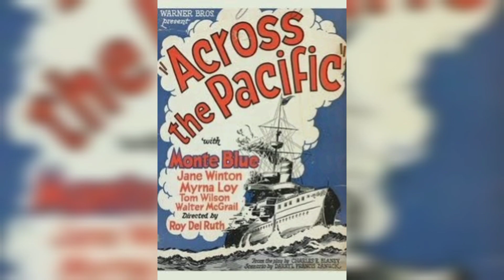Myrna Loy - fez bastante sucesso em Hollywood nos anos 40.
Myrna Loy fez bastante sucesso em Hollywood nos anos 30 e 40, o filme que lhe projetou para o sucesso foi Manhatta Melodrama, o filme teve muita publicidade nos meios de comunicação da época, após um gangster ter perdido a vida quando saia de uma apresentação do filme.